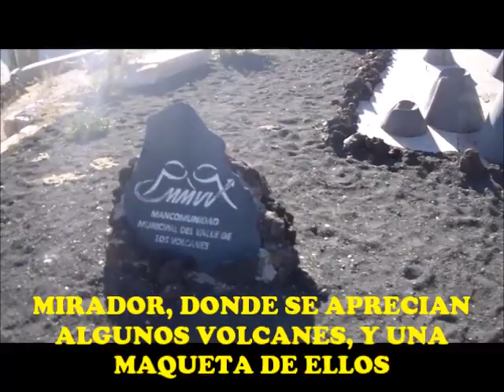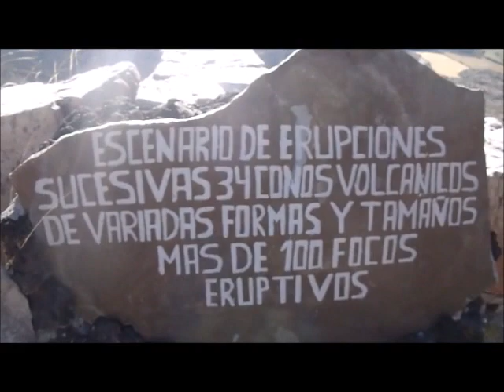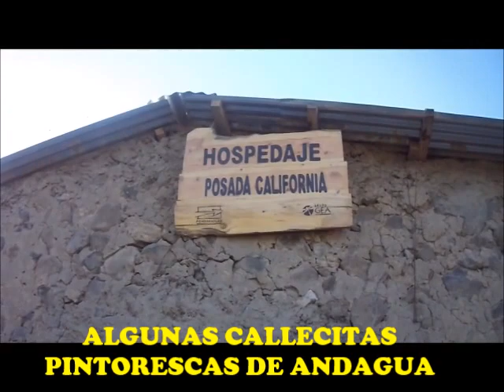DE AREQUIPA CONQUISTANDO ANDAGUA, SEGUNDA PARTE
VIAJE TURÍSTICO AL VALLE DE LOS VOLCANES